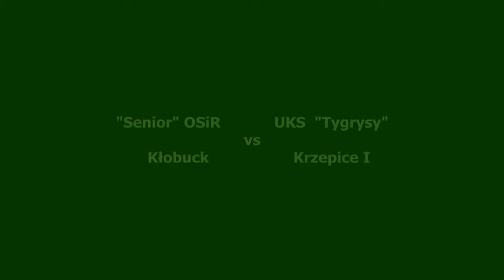ALS Kłobuck 2012/13 1 mecz finałowy 09.03.2013 "Senior" OSiR Kłobuck - UKS "Tygrysy" Krzepice I